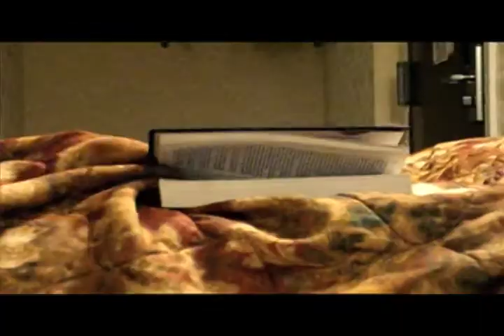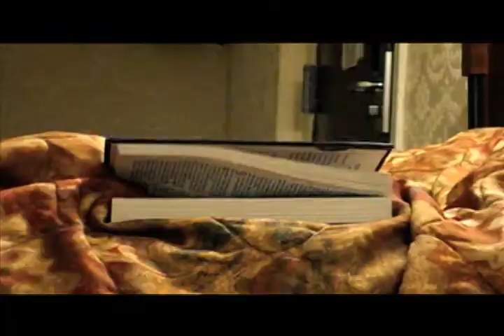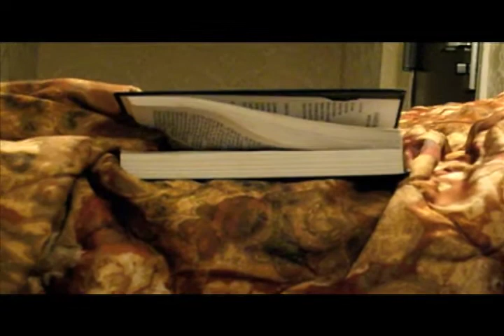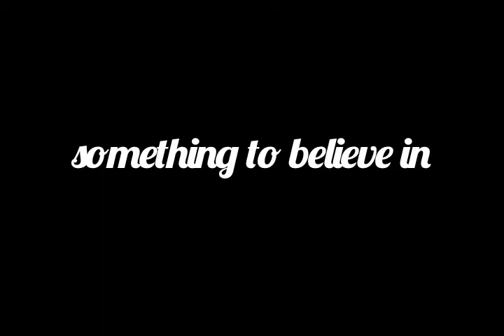something to believe in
PREFACE: We made this sketch in six hours using only a digital still camera with the Econo Lodge Inn as our set to kill time before a flight.  So yeah, This Ain't HD XXX.